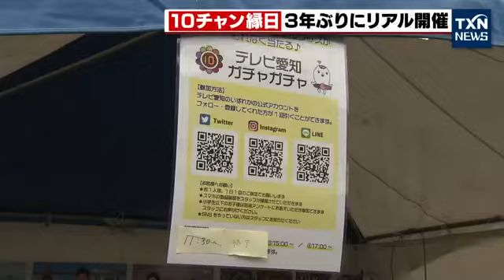【ＳＫＥ４８に乃木坂も】１０チャン縁日 開催（2022年9月3日）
「あいちを元気に！」をコンセプトにしたテレビ愛知主催のイベント「１０チャン縁日」が名古屋市の矢場公園で開かれています。

今年で４回目となるテレビ愛知主催のイベント「１０チャン縁日」去年とおととしは新型コロナウイルスの影響でオンラインのみで行われましたが今年は３年ぶりにリアルで開催されました。

会場には「ボール投げ」や「スーパーボールすくい」など縁日でおなじみのブースが並び午前中から多くの親子ずれで賑わっています。

また、ＳＮＳ公式アカウントをフォローするとオリジナルグッズがもらえるコーナーやテレビ愛知の人気番組を紹介するブースも用意されています。

このほか今日は、「ＳＫＥ４８の未完全ＴＶ」など現在、テレビ愛知で放送中の番組の公開収録も行われました。

「１０チャン縁日」は9月4日午後９時まで開催されています。